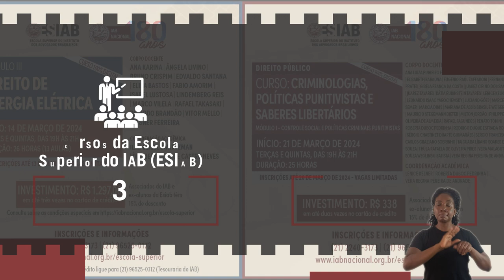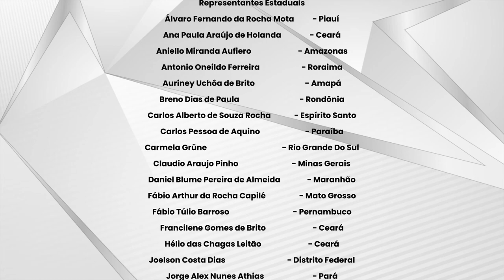IAB em números